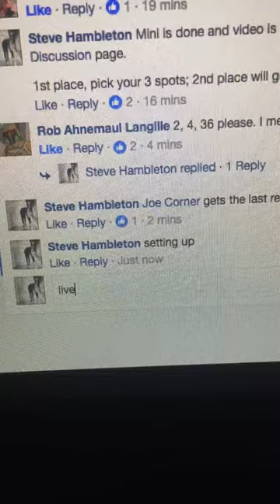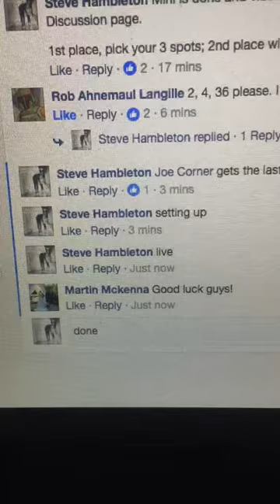Martin mckenna INHUMANS main